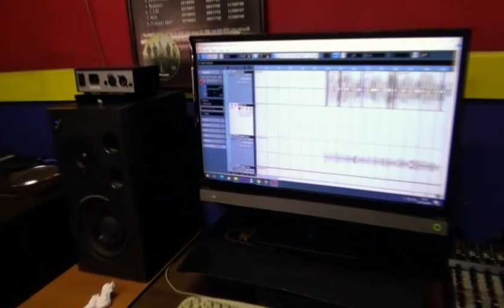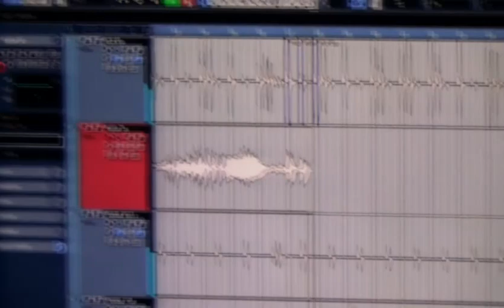Behind the Scenes Gan Rose " Sahabat Pujangga "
Band ini mulai dengan Solo dan singlenya Sandiwara Biru sekitar tahun 90 an. mulai di bikin Band dengan single hit nya dulu " Masa sih ", " Buktikan ", dan yang paling populer " Siapa Dia ". bisa di search di youtube. untuk mengingatkan kembali.  Dimasa itu ada lagu-lagu melayu yang juga populer di indonesia, banyak orang menyangka Gan Rose ini  Band  dari Malaysia  karena genre musiknya yang mirip lagu Malasyia.. Ternyata Band ini adalah Band dari Bandung-Indonesia.. yang sekarang diambil oleh KIK Enterprise bersama juga Band Loch Ness satu management. Gan Rose membuat karya baru yang berjudul " Sahabat Pujangga " . Cipt Tubagus Luki , Arransemen Ray Hendraman, V Klip dibuat oleh Dheni Betmen, Model Lia Afi. Gan Rose sekarang dengan nuansa musik yang agak berbeda dari sebelumnya..Produser Tubagus Luki.
personil : pada Drum  Aditya Pratama, Vocal Gagan , Guitar Ray Hendraman dan Bass Roodey Aboed. Alhamdulillaah Bersyukur pada Allooh Subhana Wata'ala masih digerakan untuk bisa membuat karya, smoga dengan dukungan sahabat semua serta mohon doanya agar kami bisa terus berkarya.Nantikan singlenya akan segera diliris by KIK Enterprise.